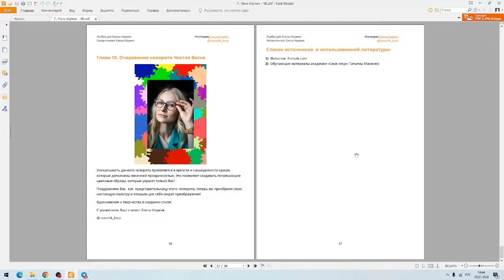Рекомендации при разборе колорбука для колорита Чистая Весна. Система 16 колоритов